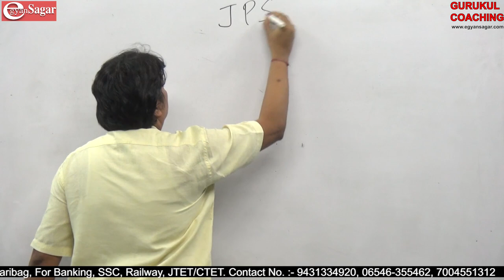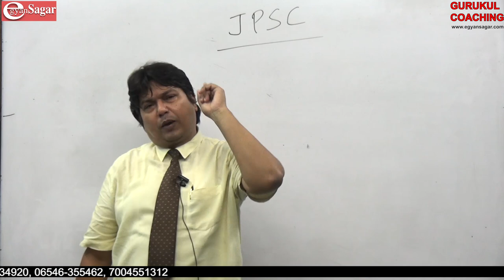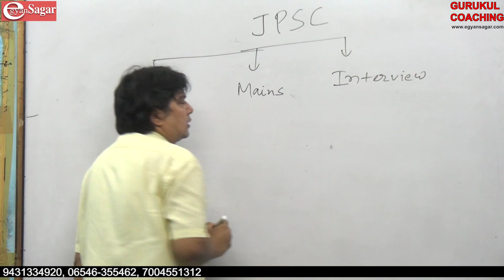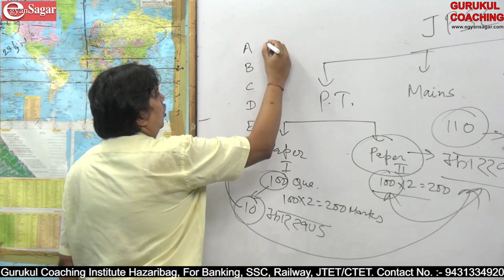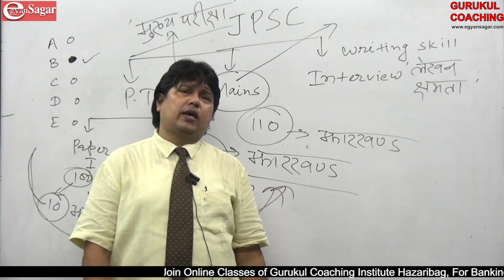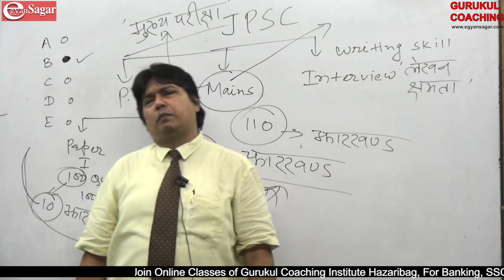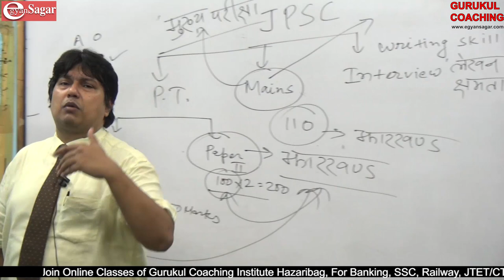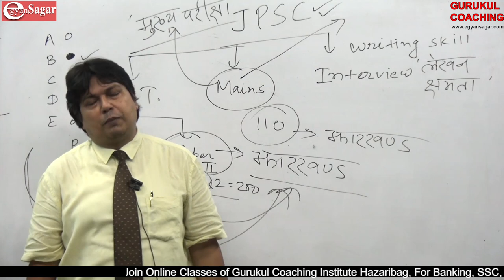JPSC preparation Strategy By JP Jain Sir / JPSC PT Online Classes